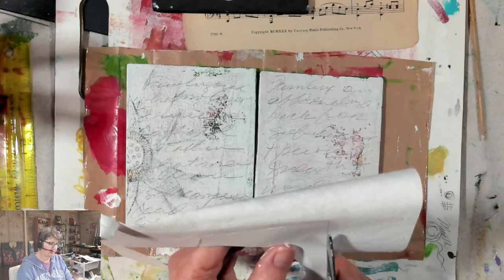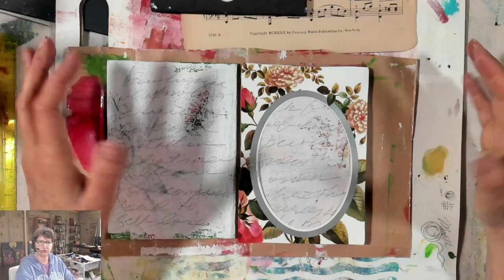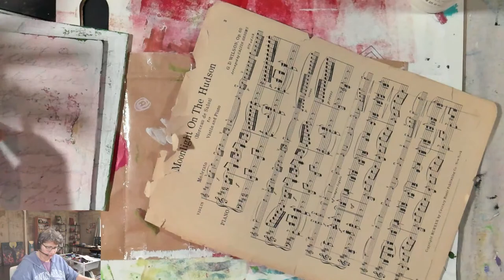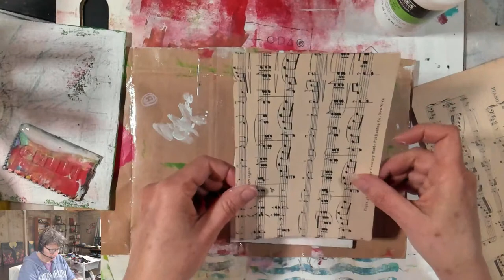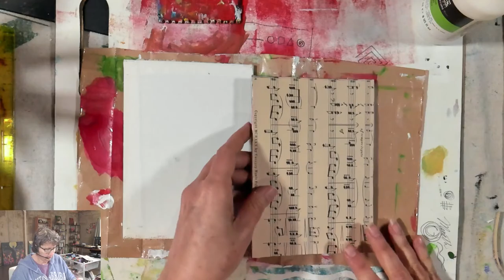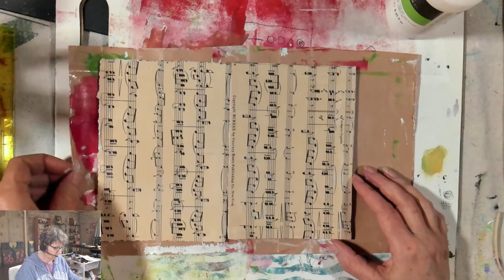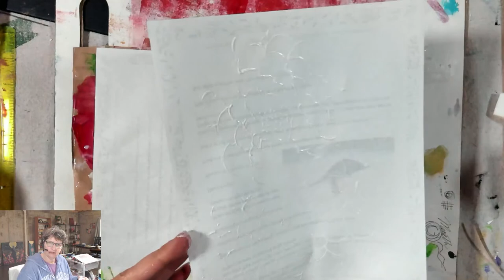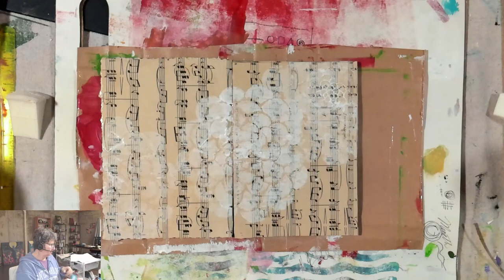Create Your Own Affirmations Art Journal - Day 1 Paint the Covers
It's time to make a new art journal, hooray. For the rest of May, I am going to be working with positive affirmations for self-discovery and personal growth. I want to create my own inspiring art journal full of affirmations for when I need that uplift or inspiring idea to keep me on the path of calm and ease.

Today is day 1 and I am going to make the covers of my art journal using two 5x7 canvas boards. I will paint the covers today and tomorrow will make the insides of the journal. Once it is made, I will share my process of filling the pages with meaning art journaling techniques and positive affirmations for connecting to my purpose and trusting myself.

If you love this kind of work, consider joining me and my friend Andrea Chebeleu for our upcoming live virtual retreat

Beyond the Page 2.0 is all about managing our feelings and emotions on the pages of our art journals. The creative focus will be on watercolor, drawing, writing and stitching our way to more mindfulness and self-awareness.

You will find me here on YouTube most Mondays to Thursdays at 7:00am Mountain time.

Thank you for joining me for these early morning sessions on art journaling, creative process and personal growth.

Today I will be using my favorite mixed media abstract process on canvas board.

00:00:00 Introduction
00:03:52 Cutting pages
00:05:55 Gluing pages
00:10:17 Using a stamp
00:13:43 Painting the stamp
00:25:09 Adding a queen
00:38:47 Adding patterns to the queen
00:45:01 Painting
00:55:25 More stamps